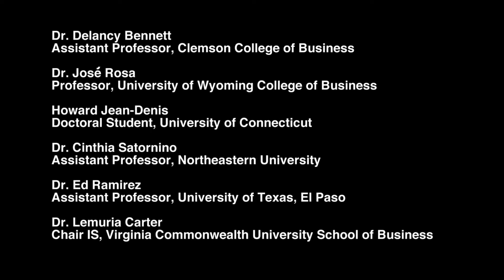Apply Now!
Familiar faces from the 2015 PhD Project Conference With More Reasons Why (and How) to Apply Now to a Doctoral Program.  to learn more.